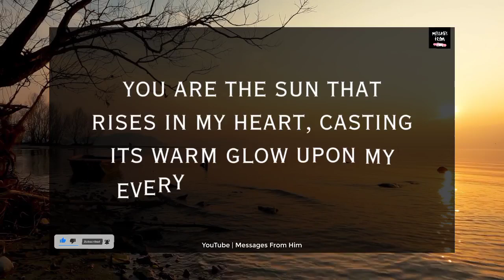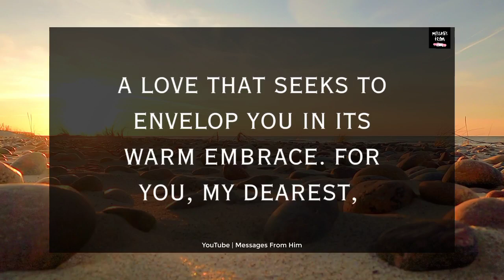Twin Flame Reading ❤️✨// I WANT TO TALK TO YOU DEEPLY 💝💍📝🥰🌹🫂😍🙏 15 October 2023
RELATED QUERRIES :
dm to df
divine feminine
dm to df twin flame
twin flame